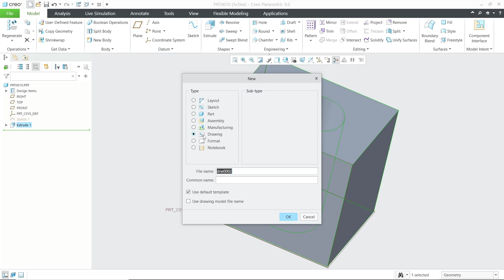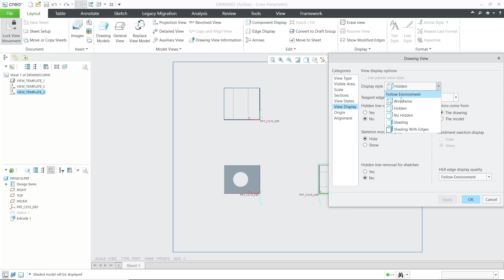Creo How To Create Drawing From Part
Learn creo basic tutorial for beginner how to create or make drawing from part